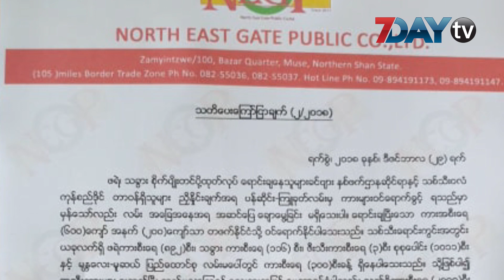တရုတ္ကို ပို႕မယ္သစ္သီးကား ႏွစ္ေထာင္ေက်ာ္ က်င္စန္ေၾကာ့ဂိတ္မွာပိတ္မိေန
မူဆယ္ ၁၀၅ မိုင္ က က်င္စန္ေၾကာ့ဂိတ္မွာ တရုတ္ႏိုင္ငံကို တင္ပို႕မယ့္ ဖရဲ ၊ သခြားသစ္သီး တင္ ကုန္ကား အစီးေရ ႏွစ္ေထာင္ခန္႕ ပိတ္မိေနတယ္လို႕ အေရွ႕ေျမာက္တံခါး အမ်ားပိုင္ကုမၸဏီရဲ႕ အမႈေဆာင္အရာရွိခ်ဳပ္ ဦးေအာင္ေက်ာ္မိုးကေျပာပါတယ္။

ဒီလိုပိတ္မိေနတာေၾကာင့္ လက္ရွိ ကုန္ကားအခ်ိဳ႕မွာ ပါလာတဲ့ သစ္သီးေတြ ပုတ္တာ ၊ ရက္လြန္သြားတာေၾကာင့္ ေစ်းေကာင္းမရတာနဲ႕ ကုန္ကားေစ်းႏႈန္းေတြ တက္ေနတာေတြျဖစ္ပြားေနတယ္လို႔ ဆိုပါတယ္။

ဒီျဖစ္စဥ္နဲ႕ ပတ္သက္ၿပီး မူဆယ္ သစ္သီး၀လံကုန္စည္ဒိုင္မွာ ဒီကေန႕ သတင္းစာရွင္းလင္းပြဲ တစ္ခုကိုလည္း ျပဳလုပ္ခဲ့ပါေသးတယ္။

တရုတ္ဘက္ျခမ္းရဲ႕ ေရႊလီျပင္ပ ဆက္ဆံေရးဌာန က လူဝင္မႈႀကီးၾကပ္ေရးစနစ္ေျပာင္းလဲဖို႕ ျမန္မာဘက္က သစ္သီးေတြ တင္ပို႕တဲ့ဂိတ္ကို ပိတ္ထားတာေၾကာင့္ သစ္သီးကားေတြ ပိတ္မိေနတာပါ။

ဒီကိစၥရပ္နဲ႕ ပတ္သက္ၿပီး ႏွစ္ႏိုင္ငံအစိုးရျခင္း ခ်ိတ္ဆက္ၿပီး ေျဖရွင္းေပးႏိုင္ဖို႔ သက္ဆိုင္ရာ ဌာနေတြကို အဆင့္ဆင့္တင္ျပၿပီး ေတာင္းဆိုမႈေတြ ျပဳလုပ္သြားမယ္လို႕ စီစဥ္ထားတယ္လုိ႕သိရပါတယ္။

ပြင့္လင္းရာသီျဖစ္တာေၾကာင့္ ကုန္သြယ္မႈေတြစတင္ေနၿပီး တရုတ္ႏိုင္ငံသို႔ သစ္သီးကားေတြ အမ်ားအျပားတင္ပို႕ေနခ်ိန္မွာ အခုလို ျဖစ္ပြားခဲ့တာပါ။

ဒီလိုျဖစ္ပြားခဲ့တာနဲ႕ ပတ္သက္ၿပီး ဒီဇင္ဘာ ၂၇ ရက္က ၁၀၅ မိုင္ စီးပြားေရးဇုန္ ဦးေဆာင္ညႊန္ၾကားေရး မွဴးနဲ႕ သစ္သီး၀လံကုန္စည္ဒိုင္တာ၀န္ရွိသူေတြက တရုတ္ႏိုင္ငံ ေရႊလီၿမိဳ႕ေတာ္၀န္နဲ႕ ေတြ႕ဆံု ညိွႏိႈင္းမႈေတြ ျပဳလုပ္ခဲ့တယ္လို႔ သိရပါတယ္။

ေတြ႕ဆံုညိွႏိႈင္းအၿပီးမွာေတာ့ တရုတ္ႏိုင္ငံဘက္က ပန္ဆုိင္း ဂိတ္ကို ဖြင့္ျပီး တစ္ျခမ္း၀င္ခြင့္ေပးခဲ့ေပမယ့္ ပန္ဆိုင္းဂိတ္ဟာ ကုန္သြယ္ေရးလမ္းေၾကာင္းမဟုတ္တာေၾကာင့္ အဆင္မေျပမႈေတြရွိေနတယ္လို႔ သိရပါတယ္။

အခုလို တရုတ္ႏုိင္ငံဘက္က က်င္စန္ေၾကာ့ ဂိတ္ကို ပိတ္လိုက္ျခင္းဟာ ကုန္သြယ္မႈ သက္တမ္းတစ္ေလွ်ာက္ ပထမဆံုးအၾကိမ္ျဖစ္တယ္လုိ႕ ဆိုပါတယ္။

ရုပ္သံသတင္းေထာက္ - ေအာင္ေက်ာ္ထြန္း